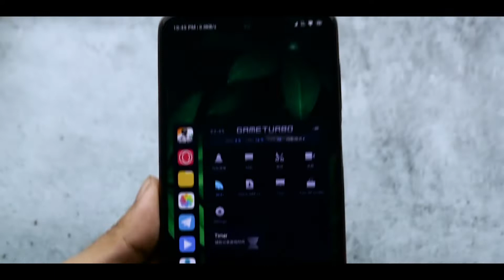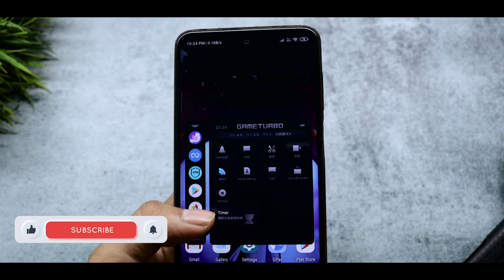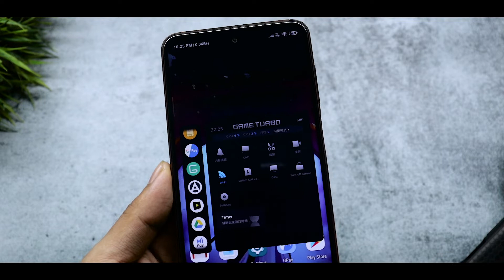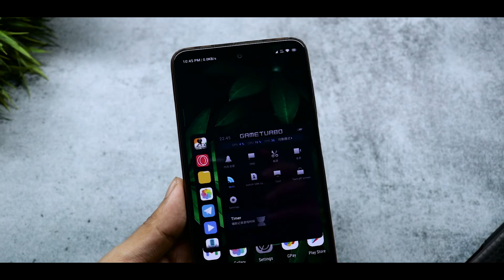MIUI 13 GAME TURBO | INSTALL MIUI NEW GAME TURBO 4.0 WITH VOICE CHANGER ON ANY XIAOMI DEVICE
Related Content